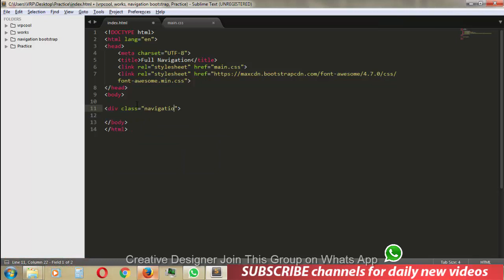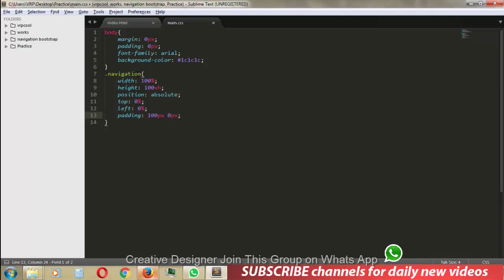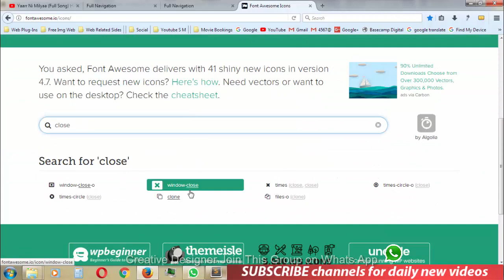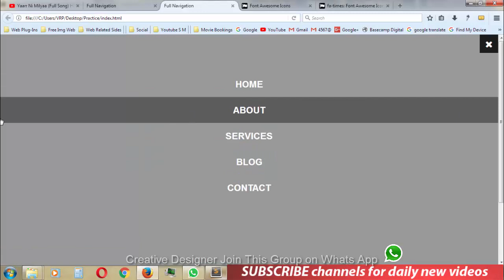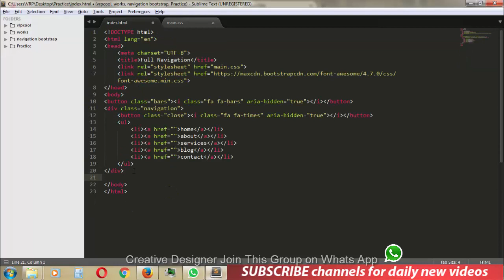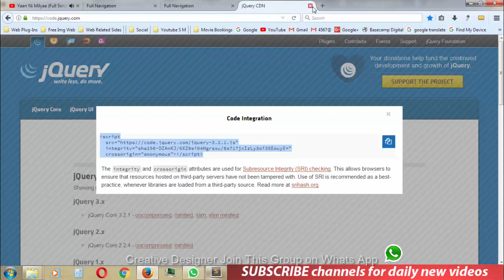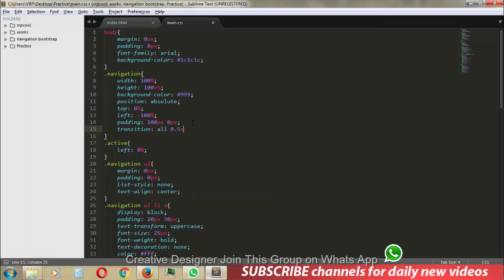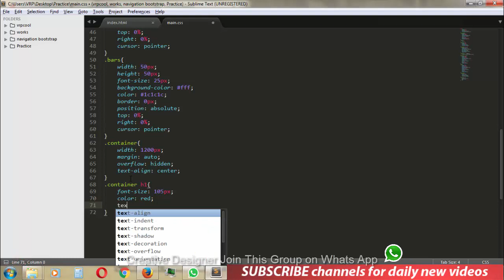Full Page Navigation Using Pure CSS By VRPawar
How to create hover effects, Animation using css properties and also jquery i can show
you in this videos.
Creating creative ideas using css properties in my videos.
Or i will telling you about all css properties &
I will making best videos for you.